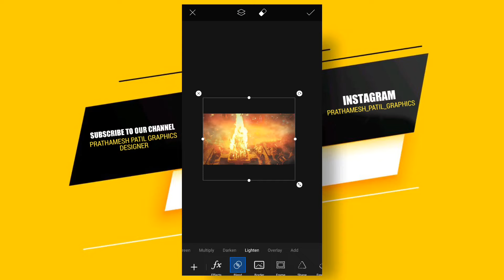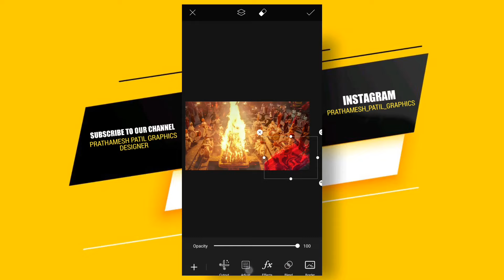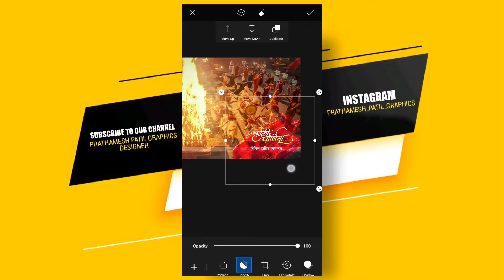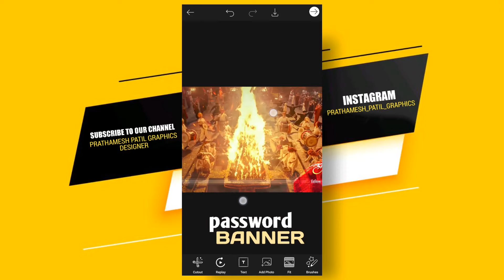Holi Banner Editing | Holi Banner Editing in PicsArt 2021 | Holi Pornima Banner Editing 2021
Holi Pornima Banner Editing
Holi Banner Editing in PicsArt 2021
How to Make Holi Banner in PicsArt
Holi Pornima Banner Editing kase karayche
होळी पौर्णिमा बॅनर कसे बनवायचे
होळी बॅनर एडिटिंग
Holi (होळी) Banner Editing
Holi Festival banner editing in PicsArt, Holi Ka banner kaise banaye
How to make Holi banner video
Holi banner video editing
Holi Pornima Banner Video Editing
Holi video editing in kinemaster
Dhulivandan Banner Editing
Rangapanchami Banner Editing
Holi banner editing material download
Holi banner png download
Holi banner Backgrounds Download

Download material
1: Open the browser
2: Go down to the page & click the continue button
3:  Wait 5 sec and go to middle of the page and enter the          captcha & go down to the page
4: wait 15 sec and get the link

About : Prathamesh Patil Graphics is youtube channel where you will find banner, flex,poster,graphic designing videos in marathi, hindi new video is posted every week:)

Category Licence

Up next

Topics Covered:-

TopGraphicsBackground​CreateOnMobile
mostpopularbackground​Create